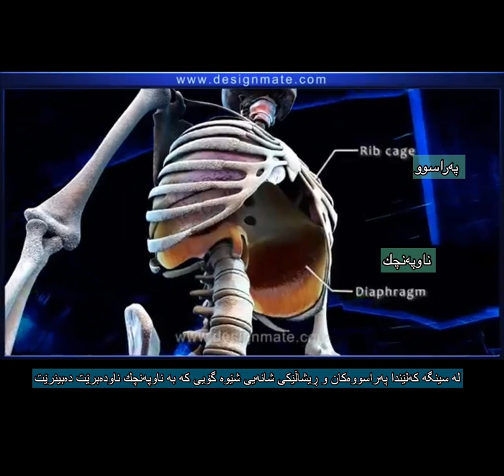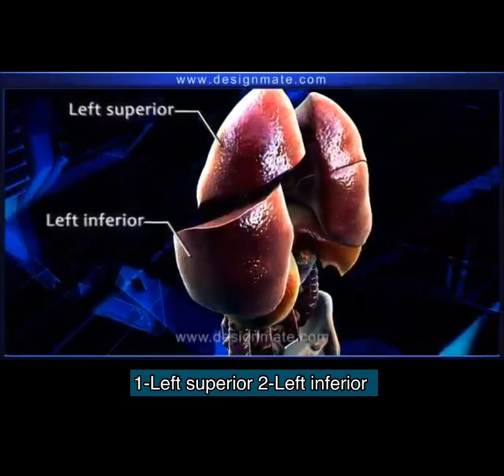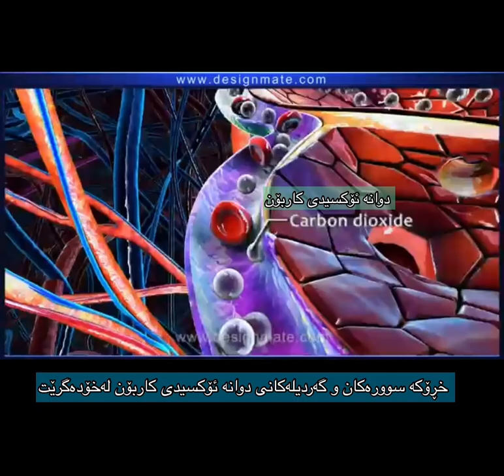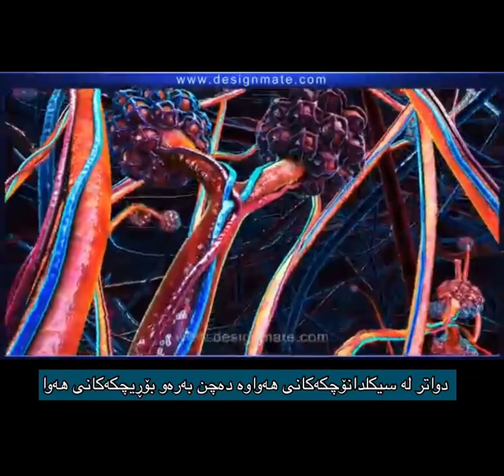Respiratory system - كۆئه‌ندامی هه‌ناسه‌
كۆئه‌ندامی هه‌ناسه‌ له‌ كۆمه‌ڵه‌ ئه‌ندامێك پێكدێت كه‌ فه‌رمانی سه‌ره‌كیان بریتییه‌ له‌ دابینكردنی ئۆكسجینی خانه‌كانی له‌ش و ده‌ركردنی دوانه‌ئۆكسیدی كاربۆنی به‌رهه‌مهاتووه‌ له‌ پرۆسه‌ی مێتابۆلیزم.